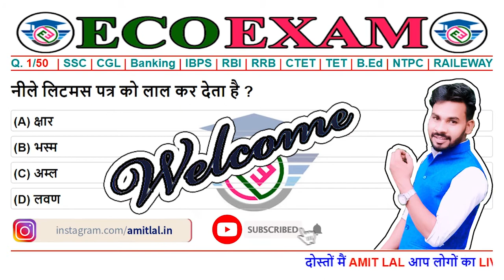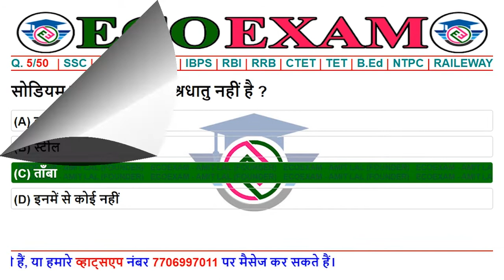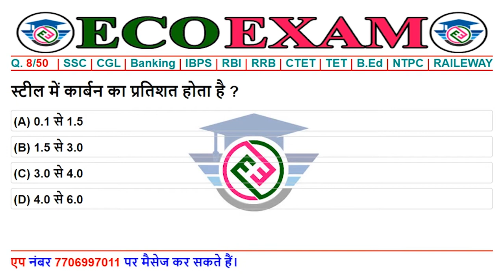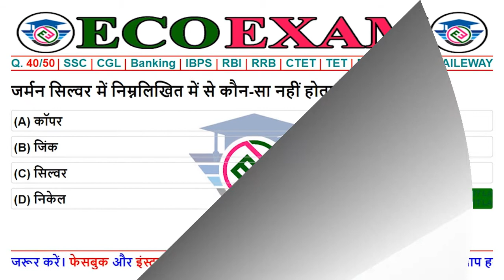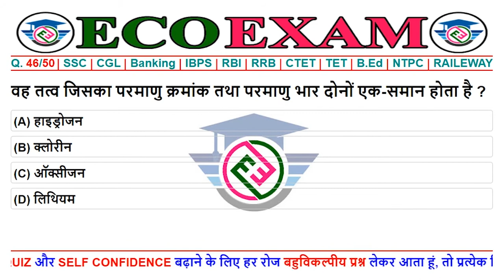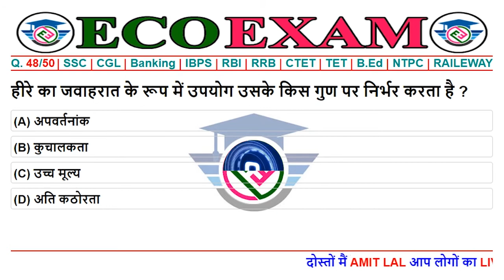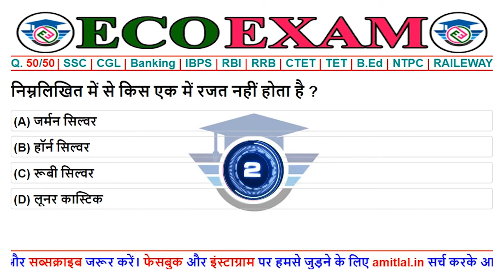Part-6: Chemistry Quiz | 50 Important Questions and Answers | Science GK Quiz | Competitive Exam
यह चैनल सामान्य ज्ञान को बढ़ाने का एक प्रयास है और यह विभिन्न विषयों से संबन्धित सामान्य ज्ञान के प्रश्नों का एक संग्रह है जो की सभी तरह के प्रतियोगिता परीक्षाओं जैसे SSC, IBPS Clerk, IBPS PO, RBI Assistant, IBPS SO, RRB, CTET, TET, BED, SCRA, UPSC और इसी तरह के कई अन्य प्रतियोगिता परीक्षाओं के लिए महत्वपूर्ण साबित हो सकता है ।

सामान्य ज्ञान मानसिक योग्यता से संयुक्त होती हैं । सामान्य ज्ञान सघन बुद्धि (Crystallized intelligence) क एक महत्वपूर्ण अंश है और सघन बुद्धि अपने कौशल (Skill), ज्ञान (Knowledge) तथा अनुभव (Experience) को उपयोग करने की योग्यता हैं । सामान्य ज्ञान किसी विशेष विषय का विस्तृत ज्ञान के बजाय विषयों की एक विस्तृत श्रृंखला के बारे में ज्ञान हैं ।

ecoexam, eco, exam, exame, ecoexame, sciencegkinhindi​, gsquiz, gk, generalknowledge, gkquiz, gk, generalknowledge, quiztest,edu teria, gs science in hindi, vigyan,